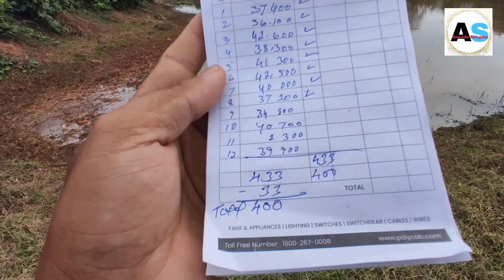Chekki Competition Jongla Jilni Pokkr Resubelparai/Jakoi Mara competition@AnandaSangmaVlogs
Jongla Jilni Pokkri Chekki competition/Jakoi Mara competition@AnandaSangmaVlogs